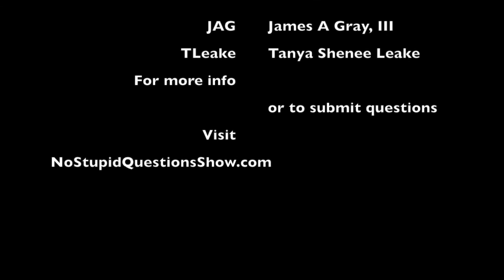No Stupid Questions Episode 2 "Black Women, Hair and Self Hatred?"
Jag and Tleake do it again, and, this time the question is:  "Do black women display their greatest self-hatred?"

Black women, Be sure to fill out the survey on "Our Hair, Our Health!"

We look forward to hearing your comments or questions!